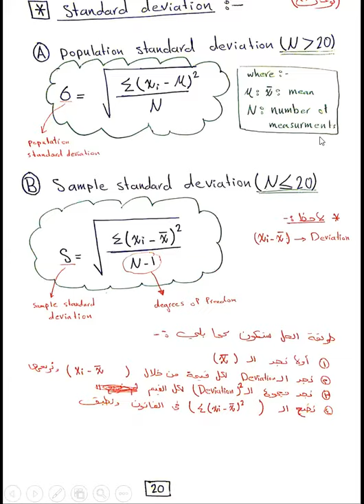كيمياء تحليلية للطالب عمرو (صيدلة دفعة ارتري) المحاضرة رقم 4 والاخيرة من شرح شابتر 5 و6 الجزء1